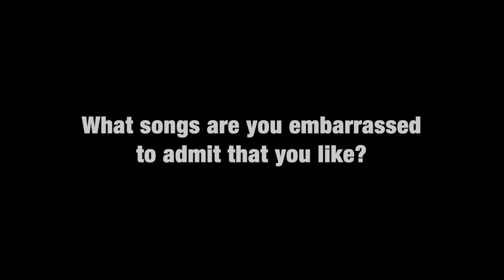University of Rochester | Humans of ROC ft. Dean Mathew Burns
Meliora! 🐝🐝🐝

Humans of ROC teaches us to appreciate all of those who make our learning experience possible. I hope Humans of UR will make this community more connected, and ever better - Nadeem Al-Billeh '23

This is not an official university-sponsored initiative, it is an independent student project. We are grateful for the tremendous support and encouragement of many staff, faculty, and administrators at the university.